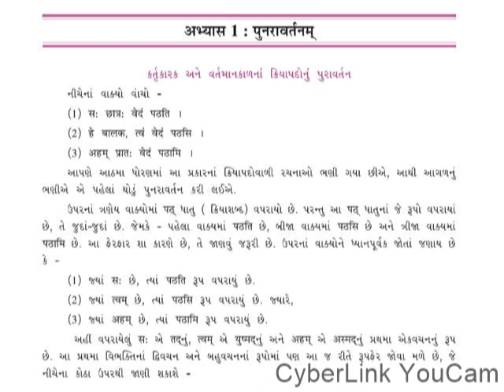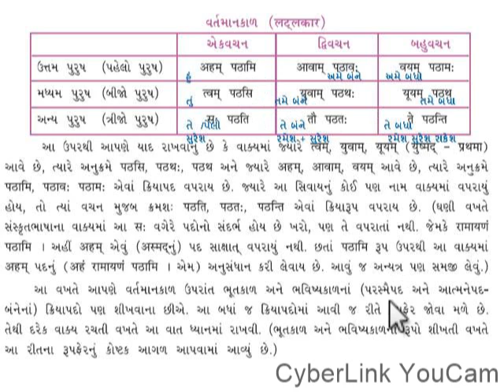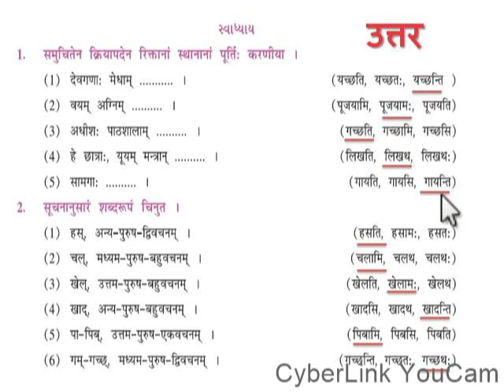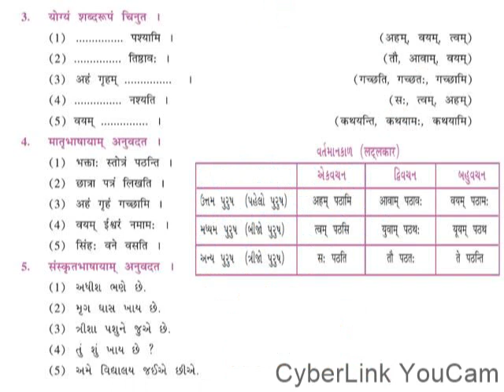Std9 संस्कृत_व्याकरण std9 sanskritgrammar sanskrit std10 std9th board madhavclasses grammar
sanskrit vyakaran
sanskrit grammar first step
sanskrit basic grammar
start with sanskrit
basic rules of sanskrit grammar